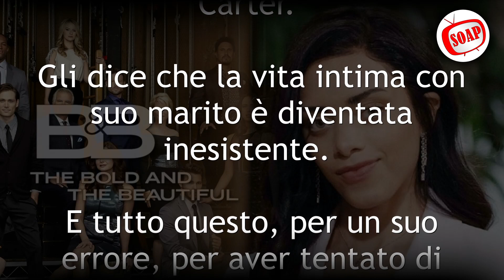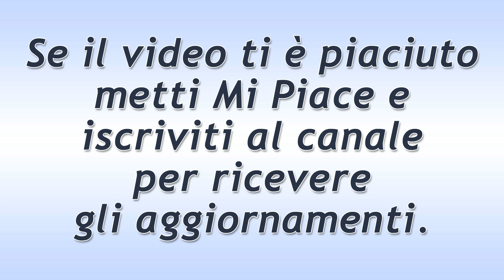Beautiful Puntata del 23 Giugno 2022: La Disperazione Di Zoe!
Anticipazioni Beautiful trama puntata di oggi giovedì 23 Giugno 2022.
Zoe,confida alla sorella di aver trovato un’ottima amica: Quinn Fuller. Sta facendo di tutto per convincere Carter a tornare con lei. Poco dopo, Zoe trova la designer da sola nell’ufficio CEO e le chiede di Carter. Quinn, imbarazzata, spiega che hanno parlato di lavoro, non di lei. Zoe, disperata, le chiede di insistere ancora…